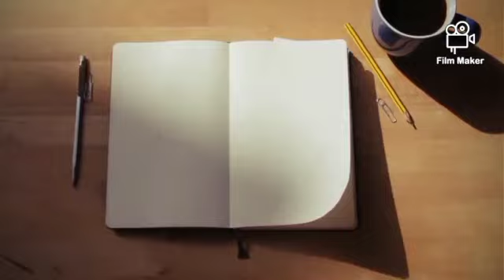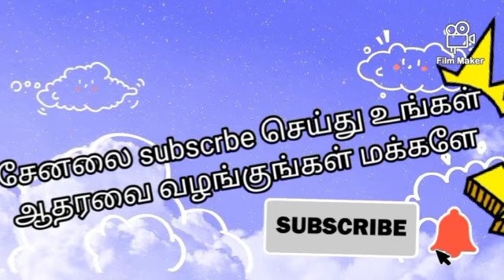யாருக்குள் யாரோ 9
"யாருக்குள் யாரோ" அத்தியாயம் 9 பதிந்து விட்டேன் டியர்ஸ்.. கேட்டுவிட்டு உங்கள் கருத்தை பகிர்ந்து கொள்ளுங்கள்..

To read my stories in amazon

நன்றி

அருணா